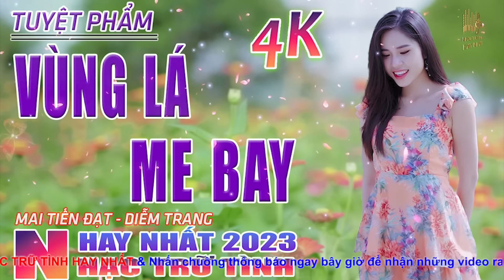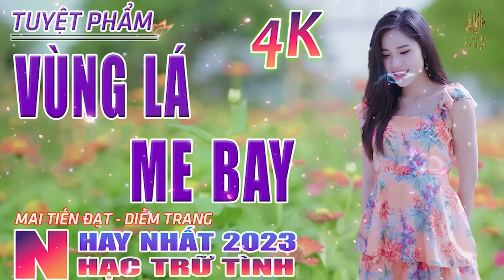Vùng Lá Me Bay, Người Tình Không Đến🛑 Nhạc Trữ Tình Hay Nhất 2023 - Lk Bolero Nhạc Vàng Xưa Bất Hủ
Liên Khúc: Vùng Lá Me Bay, Người Tình Không Đến🛑 Nhạc Trữ Tình Hay Nhất 2023 - Lk Bolero Nhạc Vàng Xưa Bất Hủ